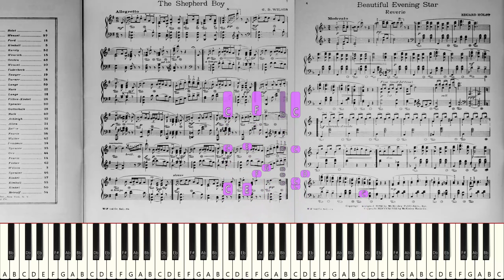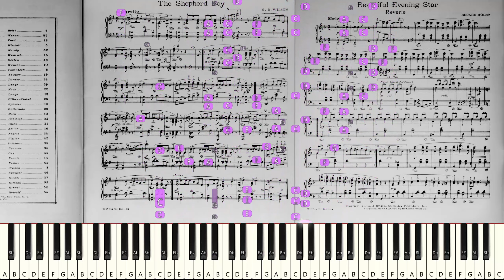Let's Try to Play "Eduard Holst - Beautiful Evening Star" *Live Sight Reading Practice*